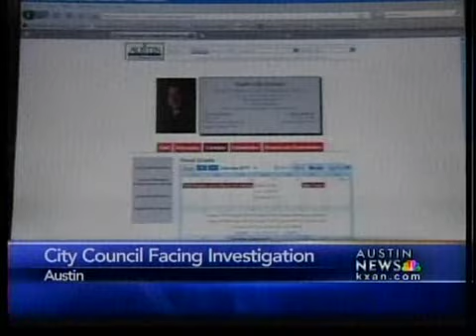Did council break open meetings law? - 6 pm News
Brian Rodgers filed a complaint with the Travis County Attorney's Office, who is now looking into whether or not the meetings violate the state's Open Meeting Act.